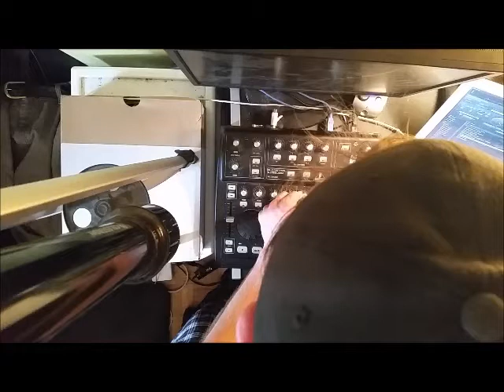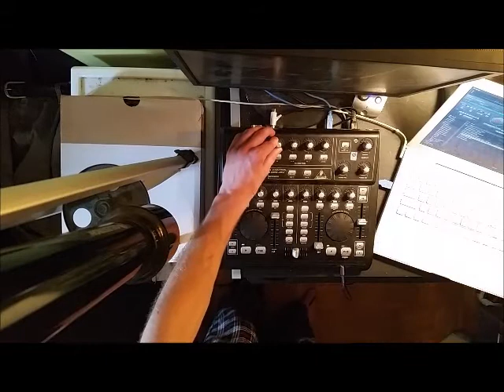Techniques#1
Here is me, in my pajamas, practicing some newly learned techniques on my $100 mixer. The video was recorded by my cell phone and audio by my laptop. I then synced the two together to eliminate the clicking of my mixer. I am a beginner, and am mostly posting this for feedback and recording my progress. Please mind the video quality until I get a better camera.